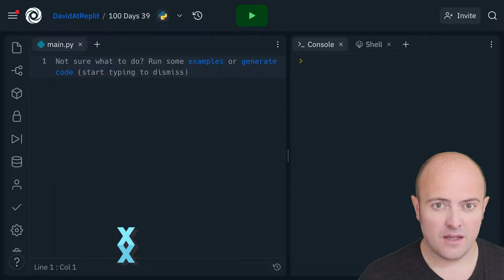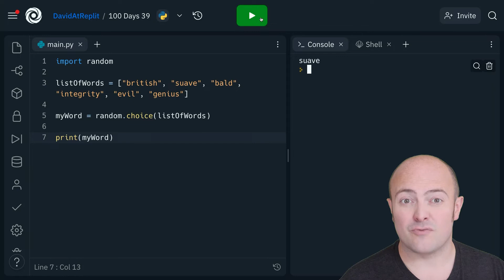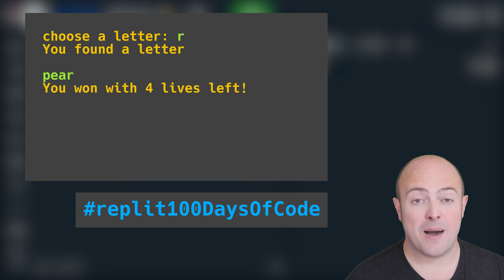Day 39: 100 Days of Code: Project Day: Hangman!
Let's build a hangman game!

00:00 Hangman
01:22 Day 39 challenge
02:39 Share your code
02:51 Next up